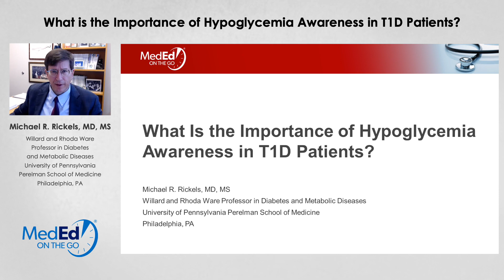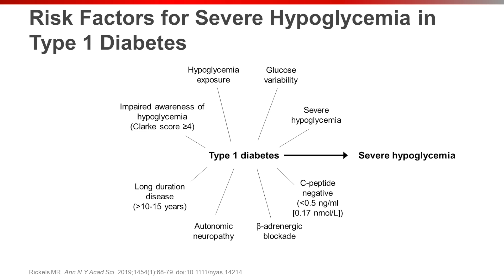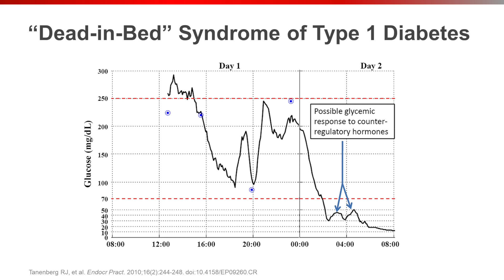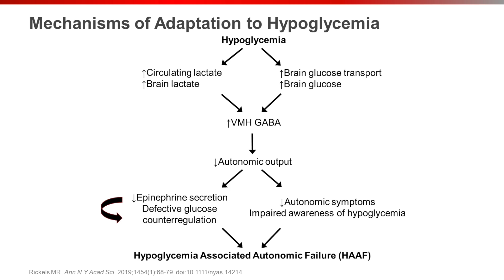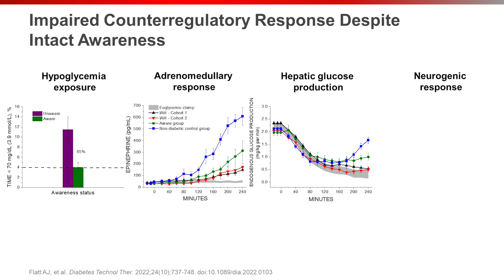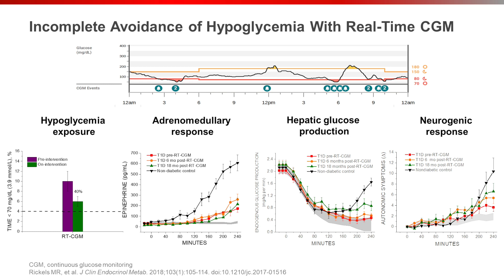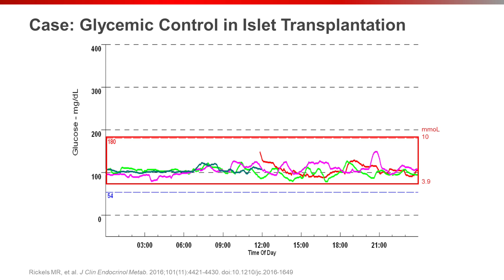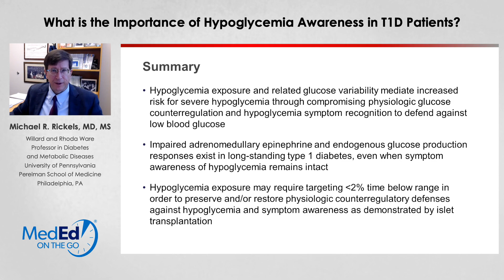What is the Importance of Hypoglycemia Awareness in T1D Patients?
This video is part of a larger CE/CME Certified program entitled: From Stem Cells to ß-cells: Restoring Glycemic Control in Type 1 Diabetes. You can receive free CME credit, view this video, and download slides from the presentation